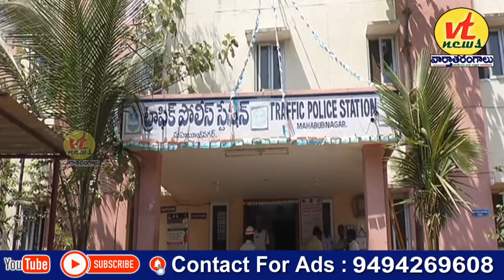తాగి వాహనాలు నడిపితే కఠిన చర్యలు తప్పవు జిల్లా ఎస్పీ నరసింహ